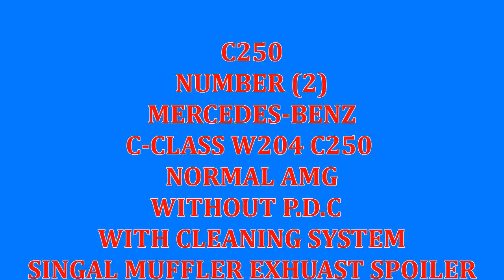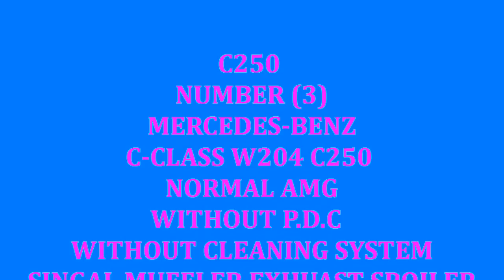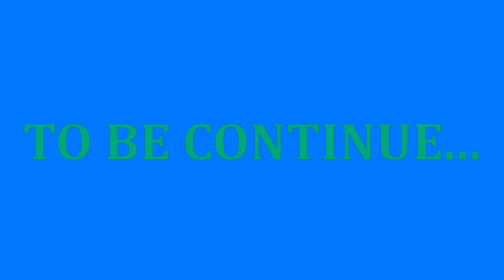C-CLASS W204 C63 C350 C250 AMG BODY KIT FOR 2011 2012 2013 MODEL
BETA AUTO SPARE PARTS CENTER